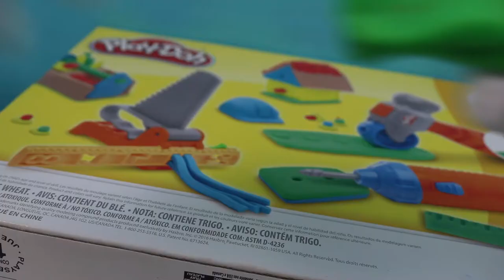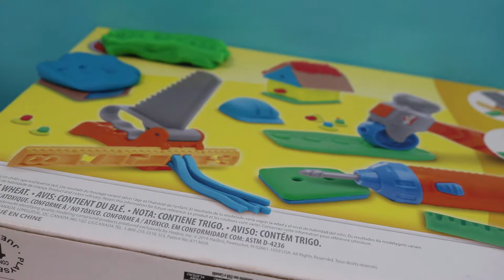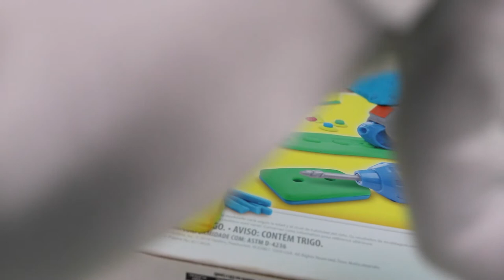PLAY-DOH CONSTRUCTION PLAY SET!